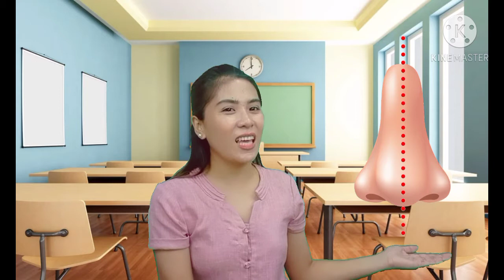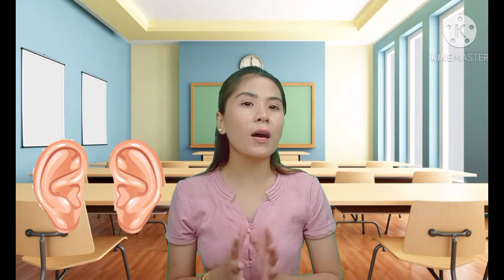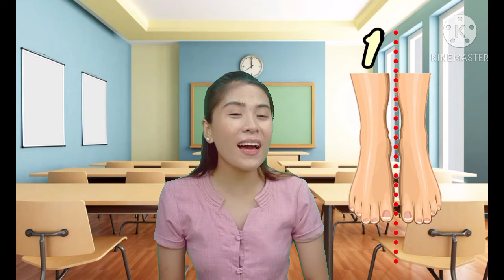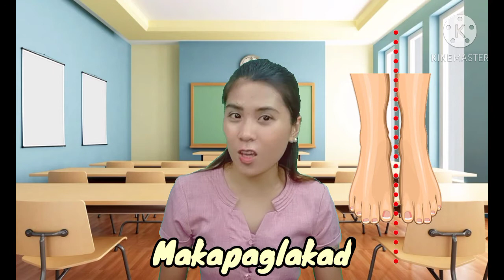WEEK 6: Recognizing Symmetry